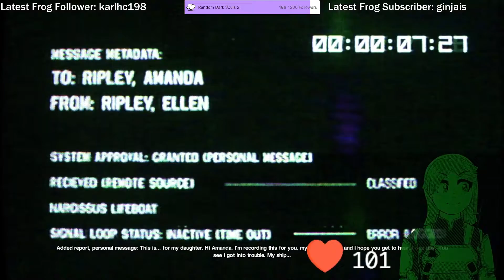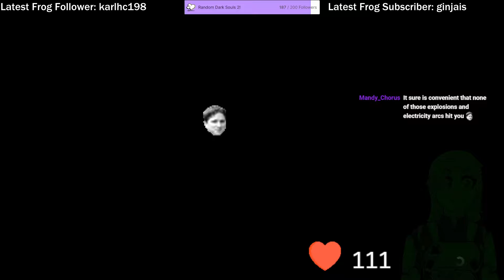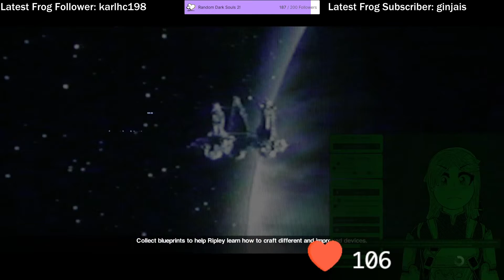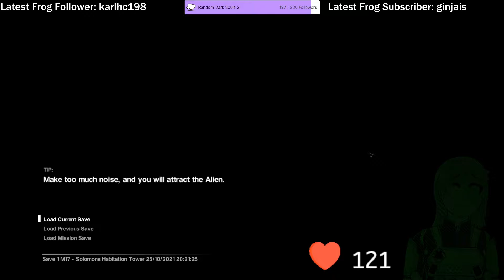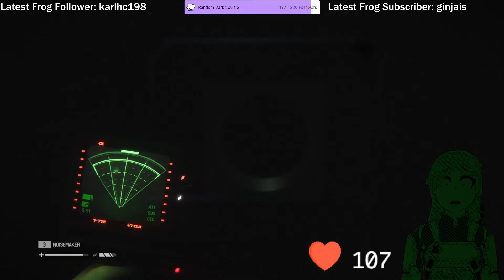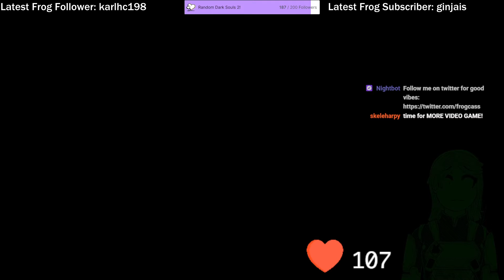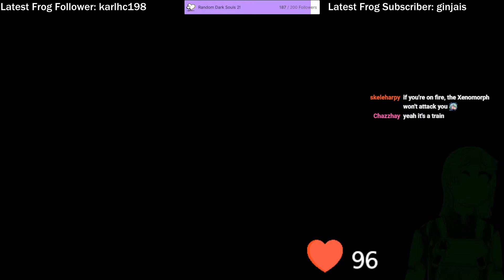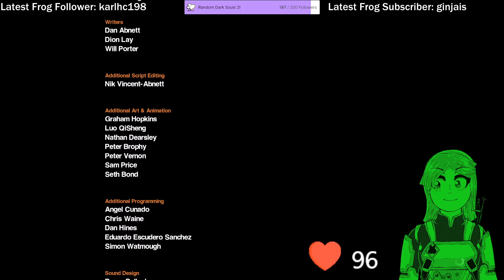Alien Isolation part 4 - Finale!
on October 25th 2021